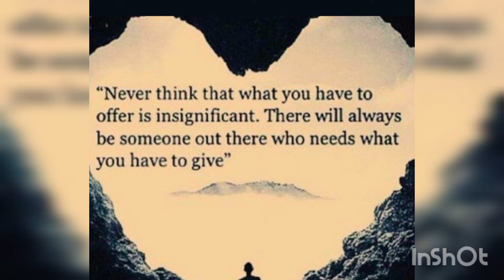నేను చేస్తున్నది గొప్ప కాకపోవచ్చు అది అవసరం అంటూ నాగచైతన్య పై రియాక్ట్ అయిన సమంత